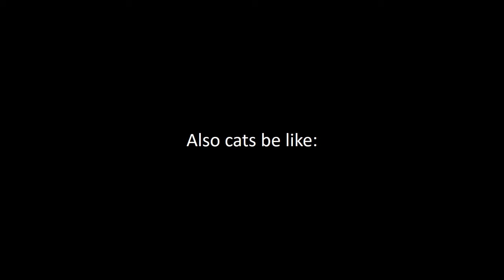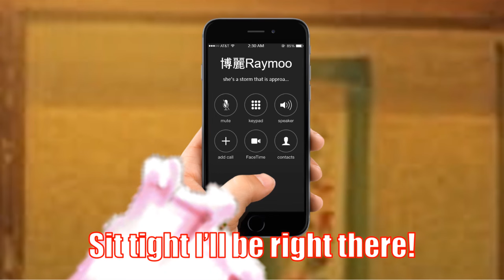Cats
your favorite cat characters, but they're territorial.
does youkai cats are also protective to their territory?

sleeper content lmfao

music is from:
- Nyan Cat (Momo 10th Anniversary) (feat. Hatsune Miku & Momone Momo)
- Perfect Cherry Blossom extra stage theme: Charming Domination
- mixkit.co